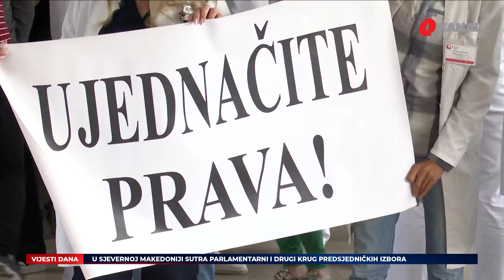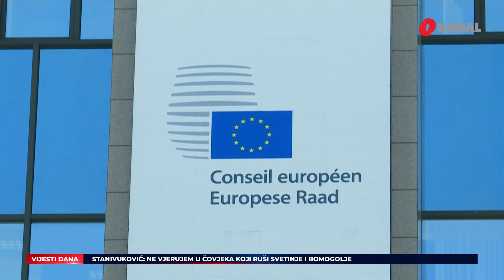Otvorena obnovljena džamija Arnaudija u Banjaluci / Izrael tvrdi da je preuzeo kontrolu nad Rafahom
U današnjim O Vijestima gledajte:
- Hiljade građana iz svih krajeva Bosne i Hercegovine došli su u Banjaluku gdje su prisustvovali otvorenju obnovljene džamija Arnaudija. Svečanost je počela u 11 sati. Džamija je rekonstruirana u autentičnom stilu i njenom obnovom završen je proces obnove 16 porušenih banjalučkih džamija.
- Federalni sindikat liječnika medicine i stomatologije polusatnim štrajkom održanim prozvao je Vladu FBiH jer ne želi pristupiti pregovorima za Kolektivni ugovor na federalnom nivou. Liječnici okupljeni ispred SKB Mostar ukazali su na razlike u plaćama u pojedinim kantonima, ali i na razlike u broju dana godišnjeg odmora, slobodnih dana, dodataka na plaću, uvjeta rada, odnosno svih prava koja se reguliraju Kolektivnim ugovorom.
- Polusatni štrajk, u organizaciji samostalnog sindikata doktora medicine i stomatologije Zeničko-dobojskog kantona, održan je i u holu Kantonalne bolnice Zenica.
- Zemlje EU odobrile su plan vrijedan 6 milijardi eura kako bi podržale države Zapadnog Balkana, s ciljem ubrzanja reformi i ekonomskog rasta u region. Vijeće Evropske unije je reklo da se očekuje da plan, koji pokriva period od 2024. do 2027. godine, pruži do dvije milijarde eura u grantovima i 4 milijarde eura u kreditima
- Ministar komunikacija i prometa Edin Forto i ambasador Italije u BiH Marco Di Ruzza potpisali su Sporazum o uzajamnom priznavanju u oblasti zamjene vozačkih dozvola. Zahtjev BiH je 16 godina bio u proceduri.
- Najmanje 54 Palestinaca je ubijeno, a 96 povrijeđeno u izraelskim napadima u Pojasu Gaze u protekla 24 sata. Izraelske okupacione snage počinile su u protekla 24 sata šest novih masakra nad porodicama u Pojasu Gaze, navodi se u saopćenju Ministarstva zdravstva u Gazi povodom 214. dana kontinuiranih izraelskih napada.
- Izraelska vojska je saopćila da je preuzela kontrolu nad palestinskom stranom graničnog prelaza Rafah s Egiptom, na jugu Pojasa Gaze.
- Nizozemska policija prekinula je propalestinske demonstracije na amsterdamskom univerzitetu rano jutros, uhapsivši oko 125 osoba, saopštile su vlasti
- Vladimir Putin je položio zakletvu na ceremoniji inauguracije u Kremlju i preuzeo dužnost predsjednika Rusije

Pratite nas na podcast platformama:
Apple Podcasts:

Amazon Music: